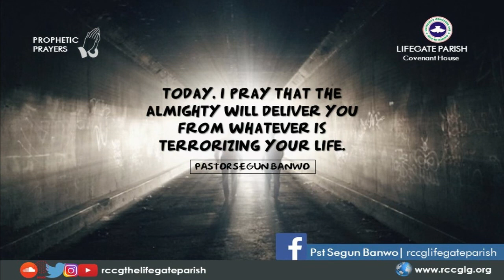CAPTIVES OF THE MIGHTY